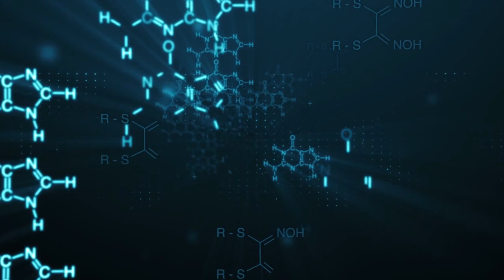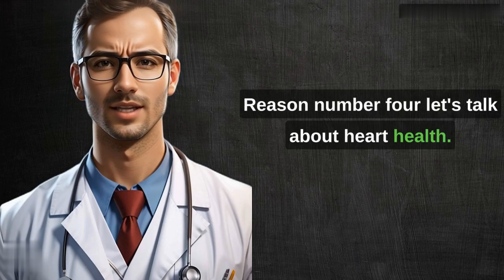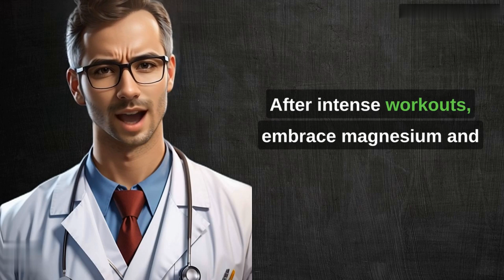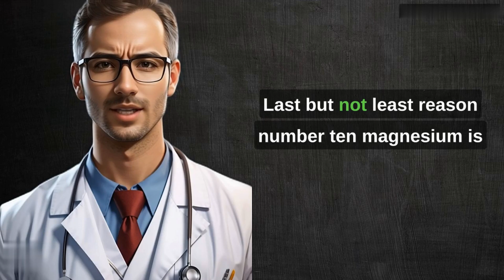Magnesium Magic: The Top 10 Reasons Why It's Essential for You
In this exciting video, we delve deep into the world of magnesium to uncover its hidden power and significance for our bodies. Magnesium, an essential mineral, plays a vital role in maintaining overall health and well-being.
Did you know that magnesium is involved in over 300 biochemical reactions in the body? It's true! From energy production to muscle function and even DNA synthesis, magnesium has its hands in countless essential processes. In this top 10 countdown, we reveal the fascinating reasons why magnesium is an absolute must for your daily life.